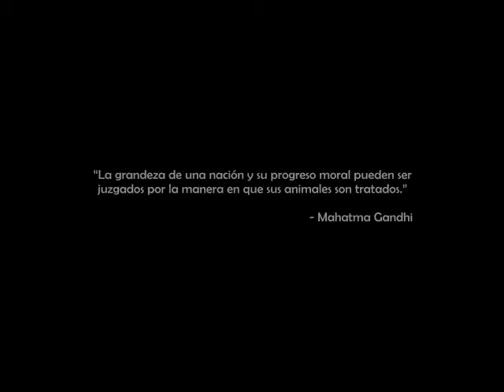Fountain of Dreams - Animal Rights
Mi pieza favorita del soundtrack de SSBM :D